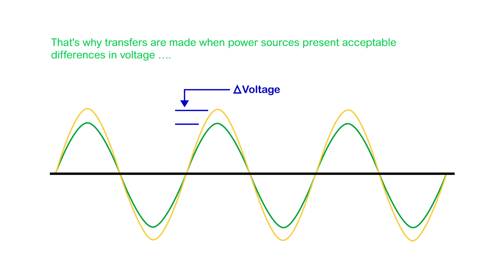Technical Brief Video - Basic Power Source Synchronization and Paralleling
Differences in voltage, frequency, and phase angle affect the transfer of electrical loads between normal and emergency power sources. Our newest video illustrates the basics in a single minute.